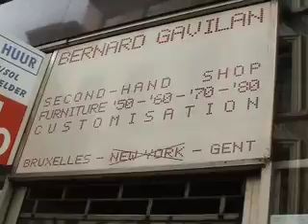PerOpEhB - Bernard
Het Communiqué - jaargang 10 nummer 4
Tweedehandswinkel Bernard